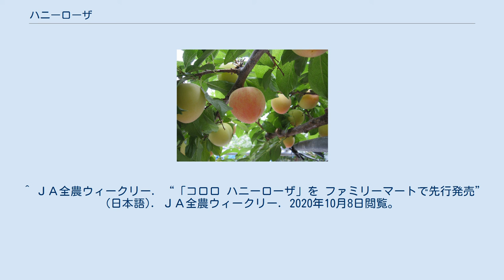ハニーローザ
玉東町で収穫されるハニーローザ ハニーローザは、スモモの一種。
糖度は14％程度と高く、栽培が難しく収穫時期が短いことから「幻のすもも」と呼ばれる。
「ホワイトプラム」の自然交雑実生を選抜した品種で、農研機構（農業・食品産業技術総合研究機構）で育成され、1996年（平成8年）に品種登録された。
 果実は円形でサイズは40～50gとやや小さく、果皮は熟すと淡い紅色に染まる。
 主な産地は熊本県で、自治体単位では玉東町が日本一の生産量となっている。
 ^ “幻のすもも「ハニーローザ」出荷始まる （玉名）”. 熊本県. 2020年10月8日閲覧。
 ^ “「幻のすもも」ぷらっとぎょくとう｜100％熊本百貨店” (日本語). 鶴屋百貨店. 2020年10月8日閲覧。
 ^ “ハニーローザ～♪収穫祭からの試食販売会” (日本語). くまモンオフィシャルホームページ. 2020年10月8日閲覧。
^ “ハニーローザ | 農研機構”. 2020年10月8日閲覧。
^ “ハニーローザ”. 2020年10月8日閲覧。
 ^ ＪＡ全農ウィークリー. “「コロロ ハニーローザ」を ファミリーマートで先行発売” (日本語). ＪＡ全農ウィークリー. 2020年10月8日閲覧。